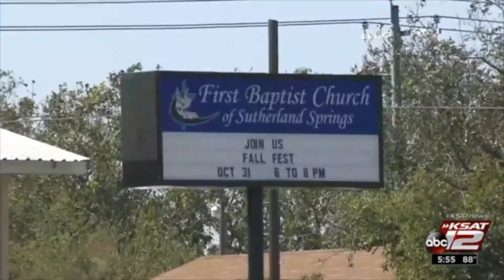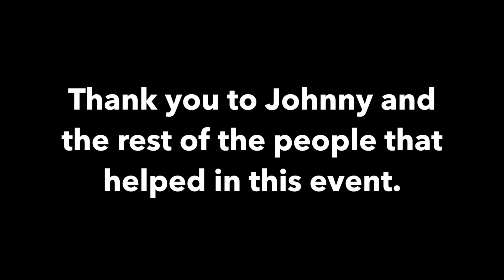What anti gun people don't say when events like Sutherland Springs TX Church Attack happen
The point of this video is to highlight the people who are only civilians who respect the second ammendment could save the life of people around you. And this is something that media and antigun people never say. Instead blaming the guns as the problem of events like this lets educate people how to handle fireamrs so they can defend theirself in these kind of situations.